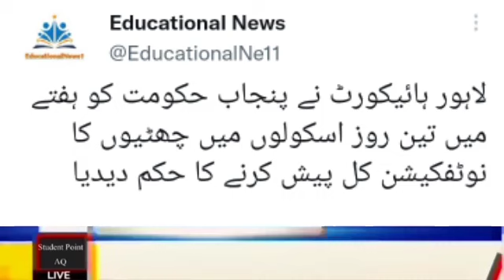3 Holidays in One Week in Punjab | Latest Education News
3 Holidays in One Week in Punjab | Latest Education News